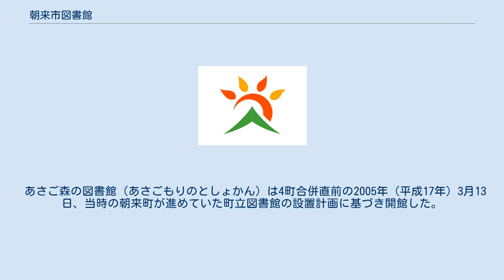朝来市図書館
朝来市図書館（あさごしとしょかん）は、日本の兵庫県朝来市が設置している公立図書館組織である。
 2005年（平成17年）に当時の朝来郡4町（生野町、和田山町、山東町、朝来町）が合併して朝来市が成立したことにより、旧和田山町立図書館を本館、合併直前に開館したあさご森の図書館を分館とする2館体制で発足した。
他2町が設置していた図書室は生野町民図書室が図書館の配下とされた一方、山東公民館図書室は図書館組織への統合対象に含まれていない。
 播磨・但馬地域の公立図書館で構成される播但図書館連絡協議会には旧和田山町立図書館の時代から参加しているが、同協議会では参加館を置く自治体の住民を対象とした広域貸し出しを実施しておらず、隣接する市町の図書館・図書室と個別に協定を結ぶ形となっている。
 朝来市立和田山図書館（あさごしりつわだやまとしょかん）は、1995年（平成7年）8月1日に当時の朝来郡和田山町が郡内初の常設型公立図書館として開館した和田山町立図書館を前身とする。
2005年（平成17年）4月1日に朝来郡4町が合併して朝来市が成立したことに伴い現名称となり、以降は新たに発足した朝来市図書館の本館と位置付けられている。
 鉄筋コンクリート構造の1階平屋建て。
 JR山陰本線の和田山駅で下車、国道9号沿いに南東へ徒歩15分。
 市内には和田山図書館の他に1館2室が置かれているが、このうち山東公民館図書室は朝来市図書館の配下となっていない。
 あさご森の図書館（あさごもりのとしょかん）は4町合併直前の2005年（平成17年）3月13日、当時の朝来町が進めていた町立図書館の設置計画に基づき開館した。
合併を目前に控えての開館となったため3週間ほどは蔵書の貸し出しを行わず館内閲覧のみに留め、4月1日の合併当日より市民への貸し出しを開始した。
 地元産の木材を多用した1階平屋建てで、生涯学習施設のあさごエコハウスが隣接している。
 生野公民館（朝来市役所生野支所内）に併設。
 山東公民館に併設。
朝来市図書館の配下となっておらず、図書館の蔵書検索対象には含まれない。
 朝来市図書館では市民および朝来市への通勤・通学者の他、隣接自治体を中心に個別協定を結び広域貸し出しを実施している。
 この他、明石市にある兵庫県立図書館の蔵書もインターネットで予約して本館カウンターでの受け取りが可能である（県立図書館の利用券は別途必要）。
 朝来市立和田山図書館に関するカテゴリ: あさご森の図書館に関するカテゴリ: